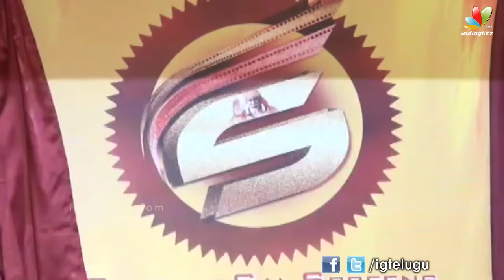Garam Tellugu Movie First Look Launch || Aadi, Adah Sharma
Watch Aadi's Garam Telugu Movie launch. Directed by Madan. produced by Raj Kumar M. music by Agastya. starring: Aadi & Adah Sharma